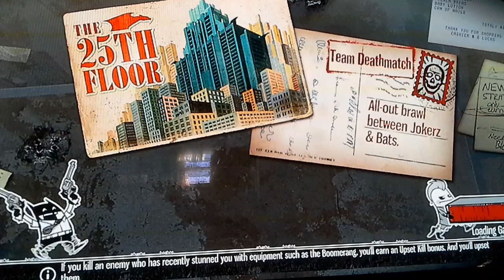Gotham city inposters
Old fun game